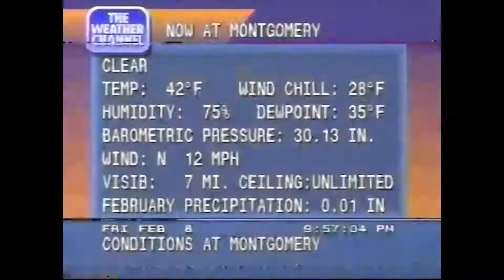JUSTANIGHTDRIVE.MOV (short film)